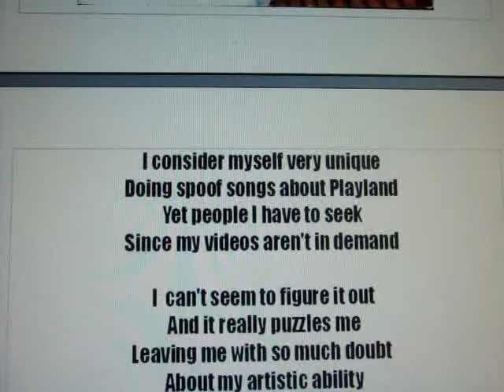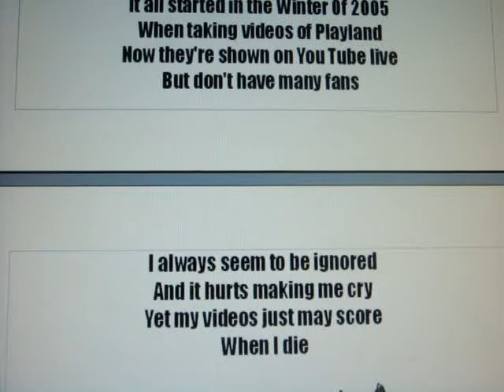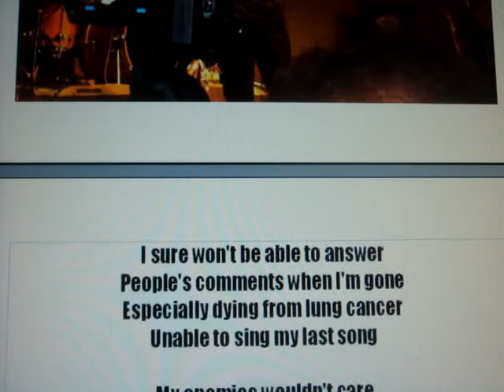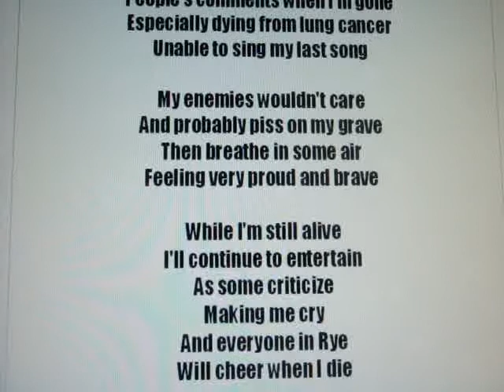When I Die